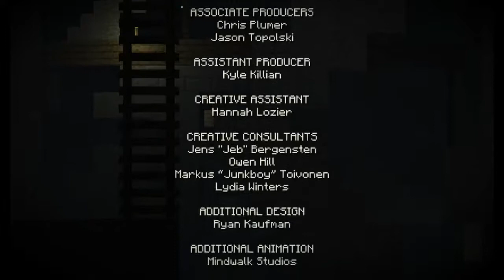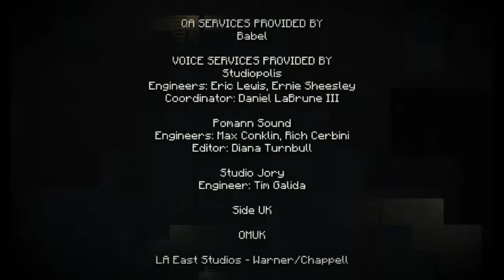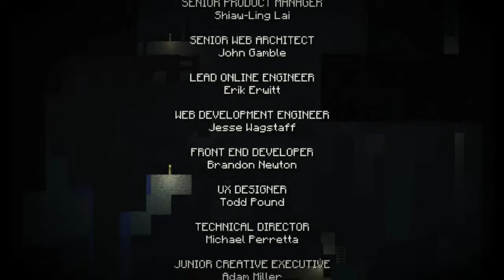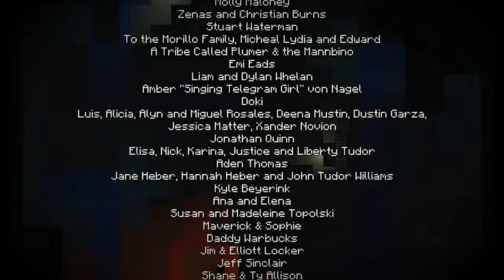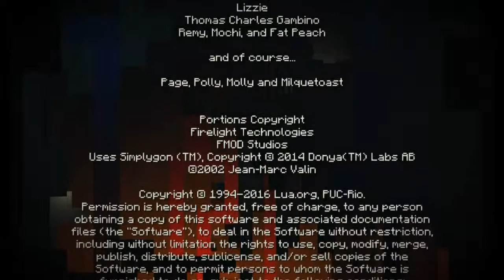Minecraft Story Mode Episode 6-Finale!-No Commentary(PC,Mac,Android,IOS)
Sorry For any Other Windows that you seen other than Minecraft Story Mode

Quick Bio: Hi I'm MD3Gaming i love to make gaming videos for you guys.

Release date: Oct 13, 2015
Developers: Telltale Games · Mojang
Publishers: Telltale Games · Mojang